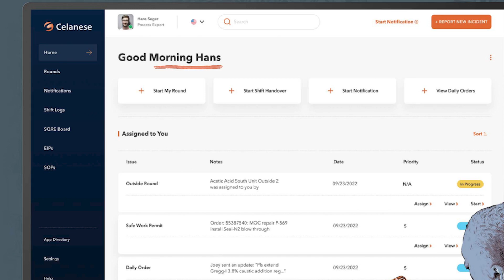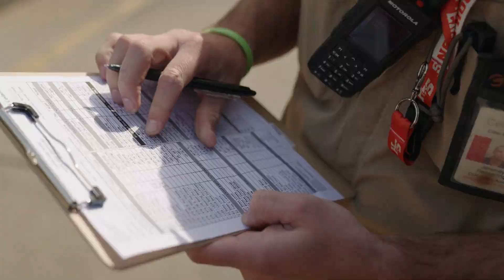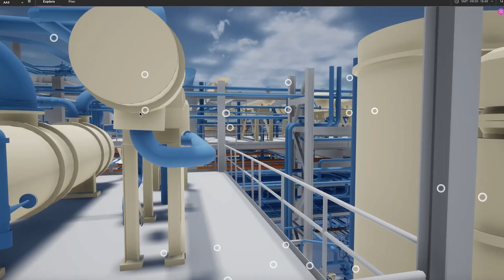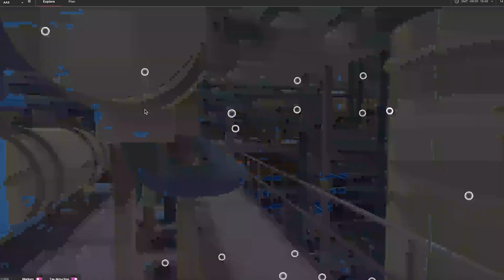Celanese | Using Cognite Data Fusion® to scale digital initiatives globally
Celanese is leading the way toward the future of manufacturing by transforming its operations into the Digital Plant of the Future using Cognite Data Fusion®.

Their digital transformation strategy revolves around empowering their people with new tools to do even better work more easily, with the power of data, analytics and artificial intelligence.

Discover Celanese’s approach to digital transformation in this video and learn how they are shaping the future of manufacturing using Cognite Data Fusion®.